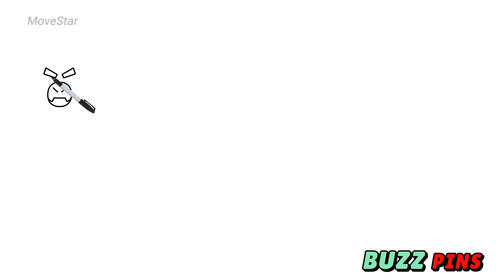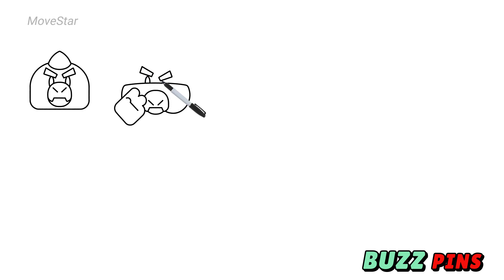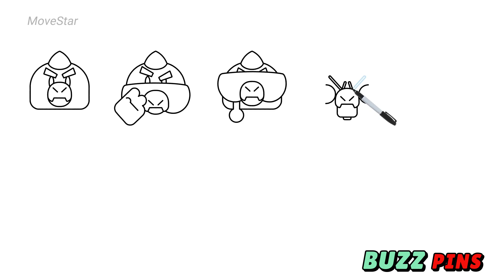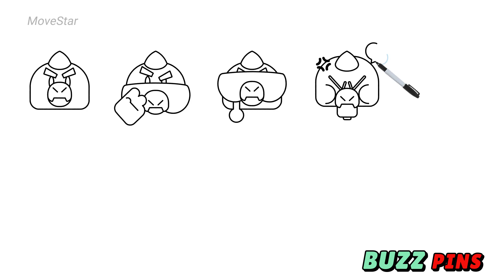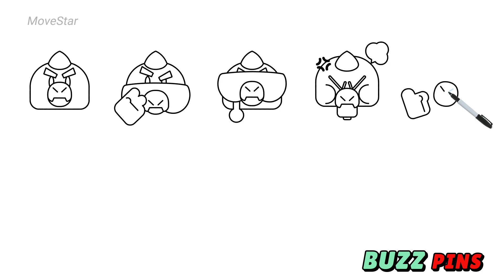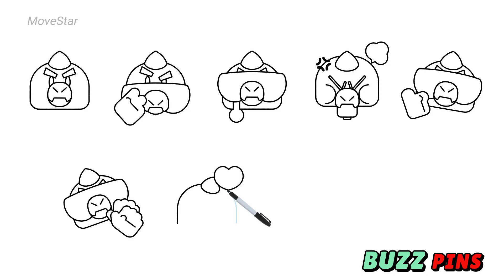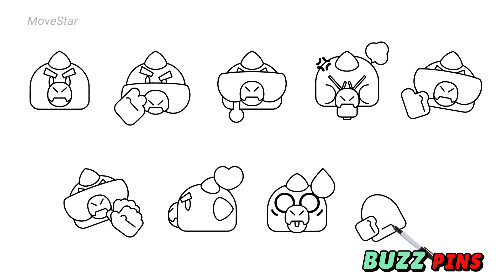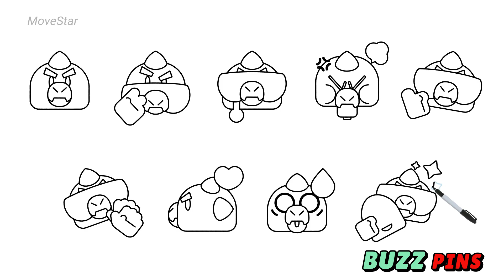How To Draw Buzz Pins 📌 | Brawl Stars | New Brawler | Step By Step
Hello~! My friend! (ﾉ◕ヮ◕)ﾉ*:･ﾟ✧How are you today?
Today's video is 「How To Draw Buzz Pins | Brawl Stars | New Brawler | Step By Step」.

"Buzz is the lifeguard at Velocirapids. He constantly scans for folks in trouble he can throw his torpedo buoy to, but his throws are rather overenthusiastic."
Buzz is a Chromatic Brawler.